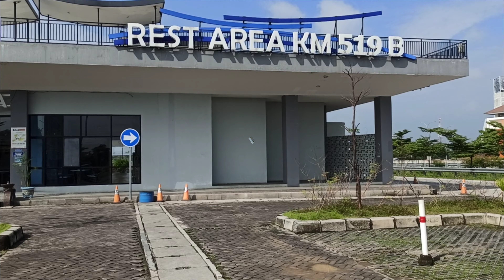Perjalanan menuju ke Jogja di RS mata dr Yap.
pak Christian kontrol mata, dua minggu setelah operasi katarak.
dan ternyata hasilnya bagus, perkembangan nya sangat bagus.

Terima kasih pada dulur dulur, atas dukungan doa nya.